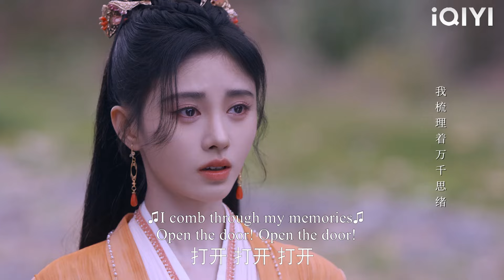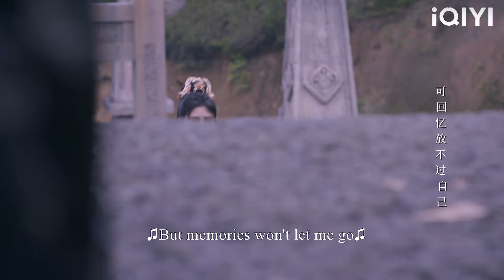灰姑娘自損10年壽命為霸道仙尊激活神器，霸道仙尊拼命阻止「我不要神器，只要你」!仙劍四 鞠婧禕 💖